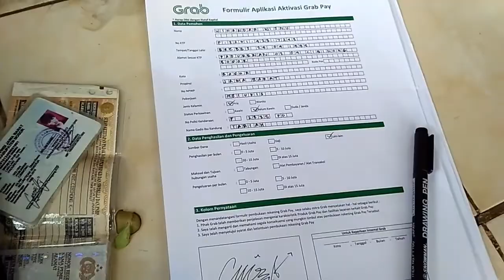CUPLIKAN VIDIO SAAT DAFTAR DAN TEST DRIVER OJEK ONLINE (GRAB).SERU!!! part 2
jika kalian yg menonton vidio ini berminat atau ingin memiliki sampingan atau harian.bjda daftar langsung ke cibubur,di sanah kamj harus membawa uang 100k untuk registasi dan uang masuk kurang lebih 25k,dan siap kan sajah dari rumah.seperti sarung tangan.dan jaket sepatu celana panjang,daftar bisa online,atau datang langsung kalau ngga salah dia buka lowongan terus,.
buat kalian yg berniat ingin melamar bawa lah uang yg lebih karena pengalaman saya.disanah bakalan lama bgt,nunggu dan pasti nya lapar.bawa bekal juga lebih bagus biar irit, nah satu yg paling utama kalau bisa,motor kamu itu septi ready atau motor sehat lampu tidak mati aki dan ban semua ke adaan motor harus sehat gitu istilah nya. tes nya gampang ko.. sama ajah kaya buat sim ajah tes motor.dan kalo yg melamar dari luar jabodetabek.kalau bisa harus ada domisili,soal nya kemarin banyak yg di suruh pulang lagi.gara gara itu. sekian pengalaman saya,kurang lebih nya mohon maaf. kalau ada yg tidak berkenan di benak anda hihihi.semua manusia tidak luput dari salah dan khilaf. lanjut tonton vidio yg lain nya di cannel dialog warna. thank you..